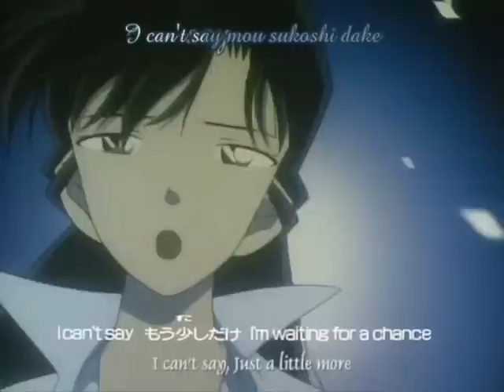Taking Over Ran & Shinichi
Song: Taking Over Me
Artist: Evanescence

Ran and Shinichi are both looking for each other. Aww! Ain't that sweet?!

I DISCLAIM THE ANIME AND THE SONG USED! THIS WAS MADE FOR NO PROFIT!